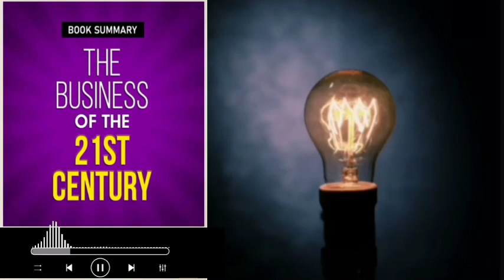The Business of the 21st Century | Robert Kiyosaki | booksummary | Hindi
Insights of Success: The Business of the 21st Century GROW YOURSELF : Book Insights by
 YASH

Description:
Welcome to "Insights of Success: The Business of the 21st Century"! If you're passionate about personal development, entrepreneurship, and unlocking the secrets to success in the modern world, then you're in the right place.

Our channel is dedicated to bringing you comprehensive summaries and analyses of influential books that delve into the dynamics of business, wealth creation, and personal growth in the 21st century. In a world where knowledge is power, we believe that understanding key concepts from groundbreaking books can provide you with the tools and strategies you need to thrive in today's competitive landscape.

Join us on this journey of discovery as we explore the cutting-edge strategies, mindset shifts, and principles that are shaping the business landscape of the 21st century. Don't just read the books – master them with us and unlock your full potential for success!

Get ready to elevate your thinking, sharpen your skills, and embark on the path to greatness with "Insights of Success: The Business of the 21st Century"!
The Business of the 21st Century | Robert Kiyosaki | Book Summary | Hindi